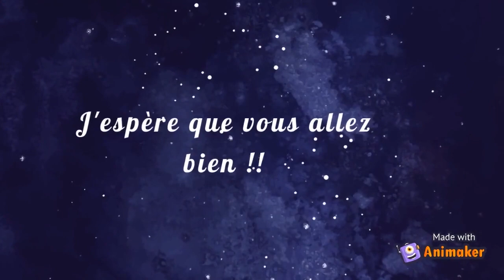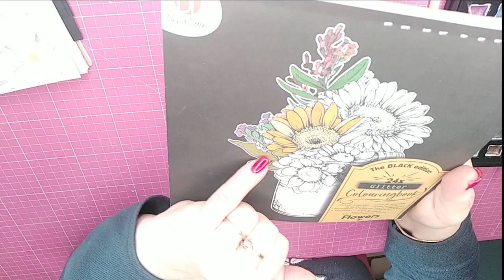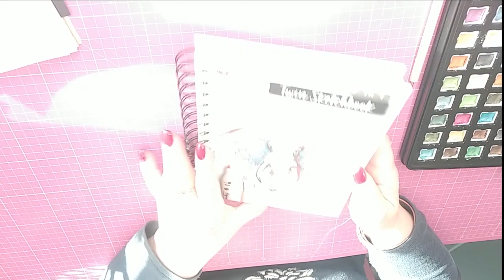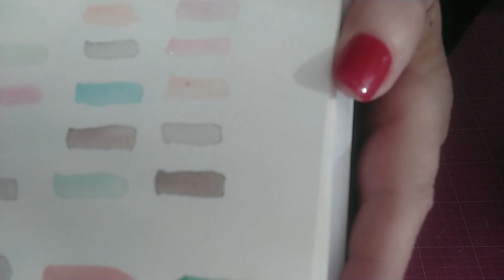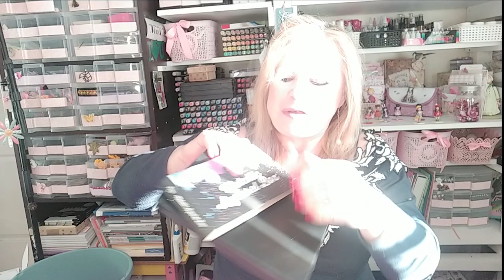Scrapbooking;peinture/Test Peintures Aquarelles Métalliques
Test Peintures Aquarelles Métalliques
Désolée... la vidéo est submergée par le soleil !
J'ai fait quelques arrangements et j'espére que vous pourrez trouver réponse à vos questions.
Merci pour vos messages.
BISOUSSSSS
                                    Amandine